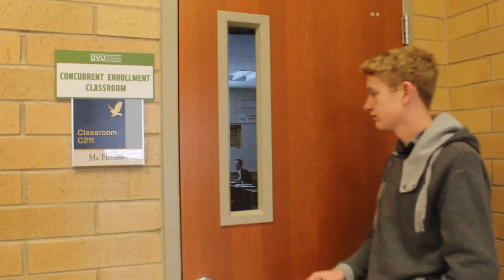Spoon Game News Package